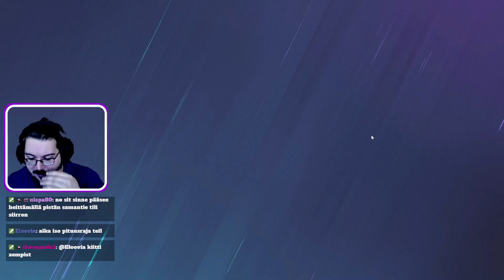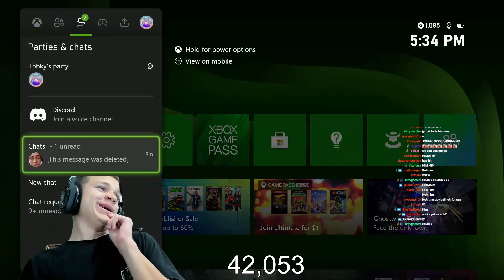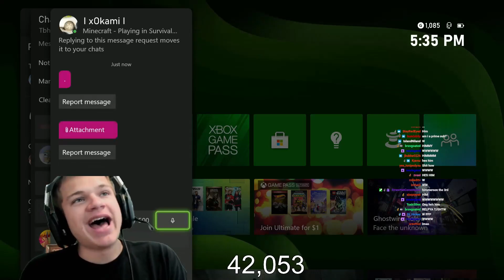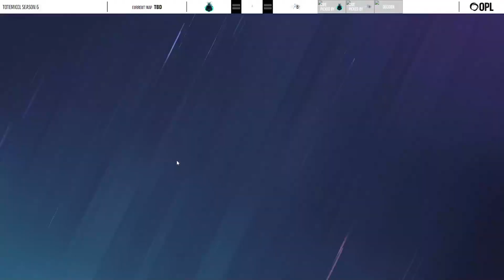BEST Rainbow Six Siege Daily Twitch Moments #19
Get ready for the most thrilling Rainbow Six Siege moments from Twitch streamers on 18th March. From intense gameplay to clutch plays, this video has it all. Watch as top Rainbow Six Siege pros and up-and-coming players showcase their skills and tactics in the game. Join us for the ultimate daily dose of Rainbow Six Siege highlights!